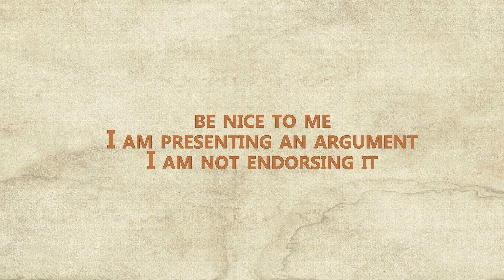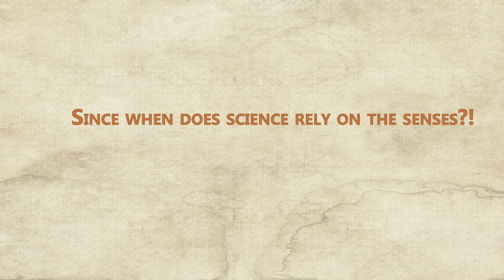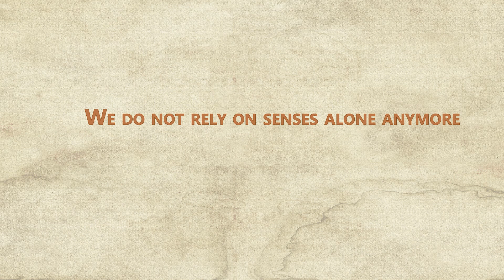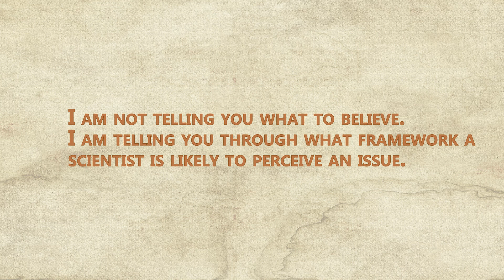Rationalism and Empiricism in Science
Science is said to be an empirical discipline. What does that mean? What is the alternative?